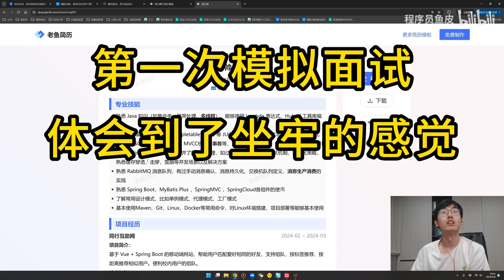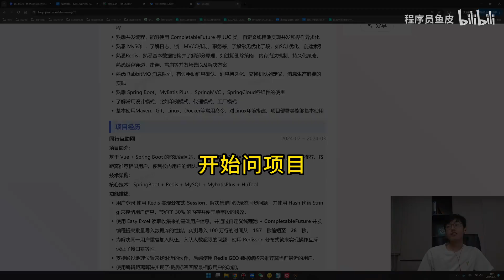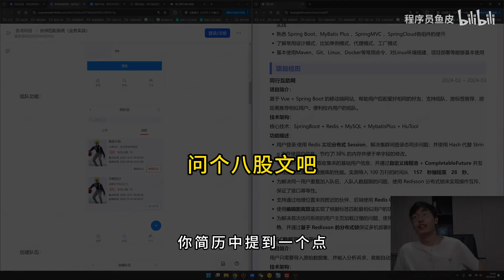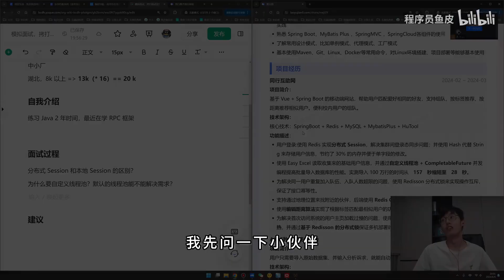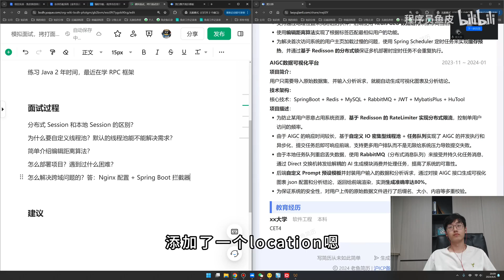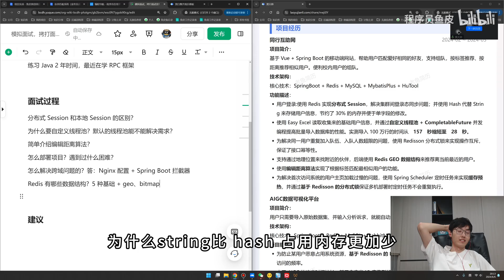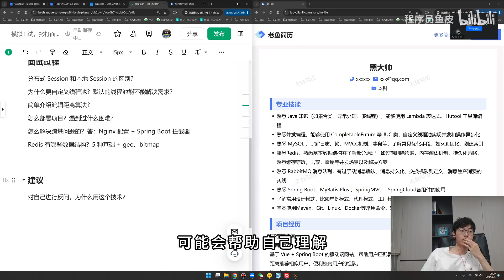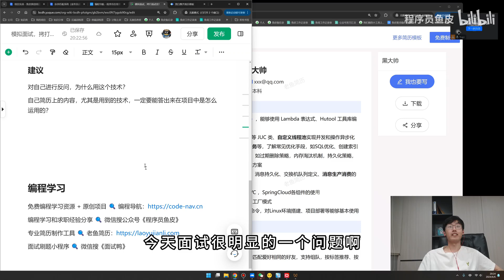第一次面试学妹，我体会到了坐牢的感觉。。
直播面试一位大三 Java 的程序员学妹，非常紧张，节目效果拉满，看完能够学到不少程序员面试的经验。
大家第一次面试也是这样的么？